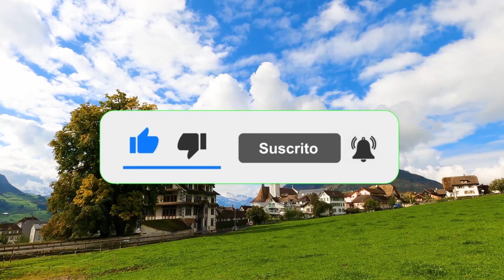✅ DATA ABOUT WOMEN IN SEX - FEMALE PSYCHOLOGY 😳